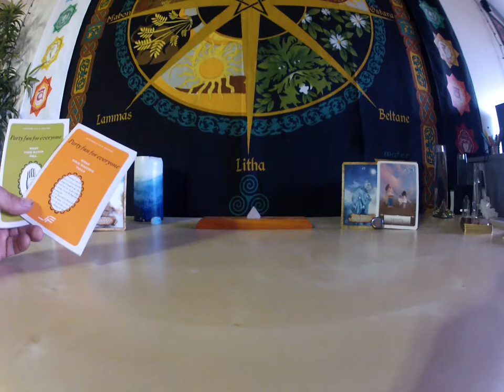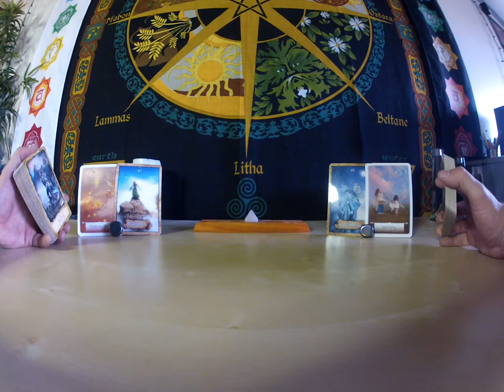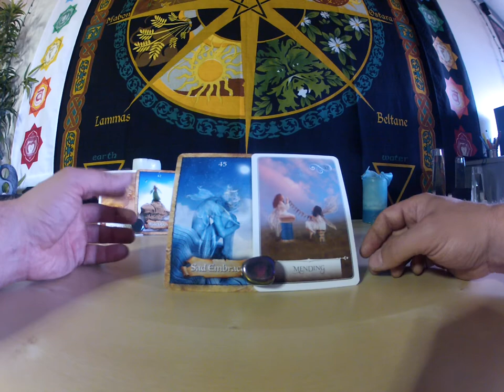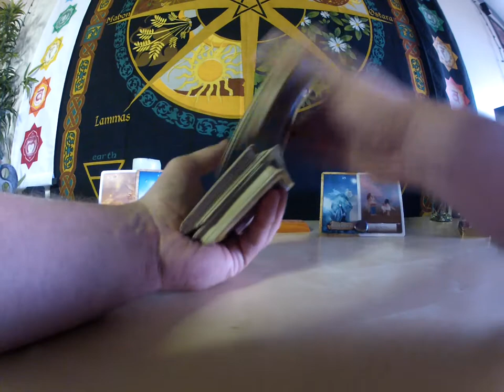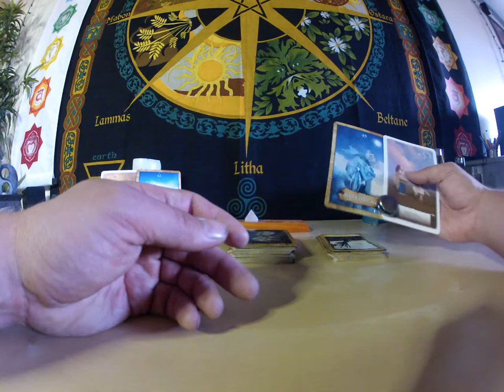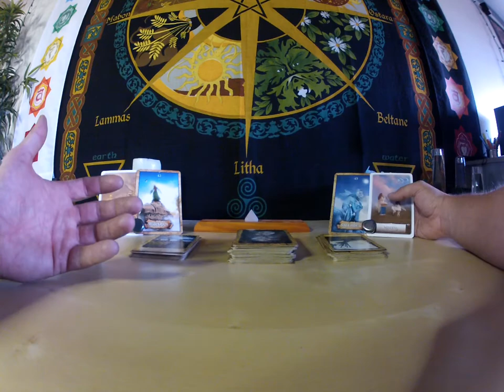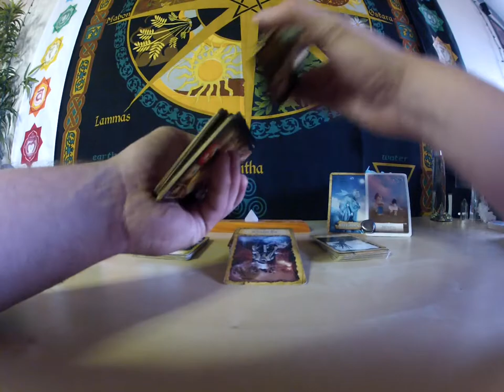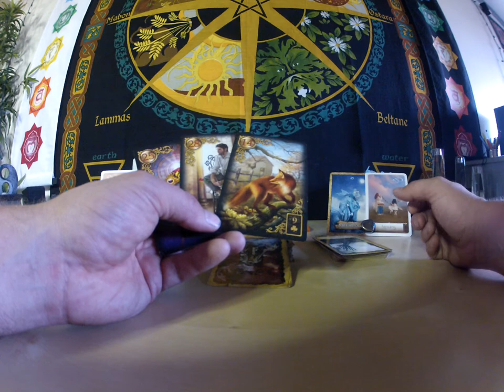VIRGO//LIBRA CUSP READING OCTOBER 2017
Messages for this Moment in Space and Time sent with the intention of love and healing.

Thank you all for viewing and commenting.

I love to see and learn from all of you on line.

If you feel inclined to trade for this resource, feel free to hit me up.